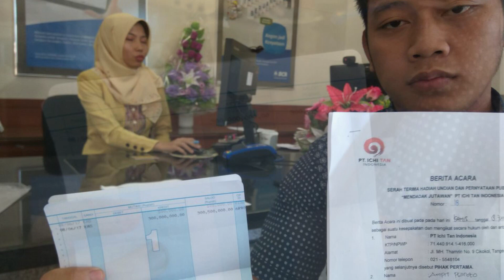Ichitan Mendadak Jutawan 18th Winner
Seorang siswa yang baru saja lulus dari SMK penerbangan, memiliki seorang ibu yang bercocok tanam dan berkebun, dan ayah yang bekerja sebagai kuli bangunan, menjadi pemenang Ichitan Mendadak Jutawan yang ke 18.

Desa badak di daerah pemalang menjadi saksi team Ichitan datang menyerahkan uang sebesar Rp. 300 Juta kepada sang pemenang. Yah bagi saya, saya ingin membahagia kan orang tua saya, kemudian ingin menabung untuk meluluskan sekolah saya dan adik-adik saya, serta sedikit memperbaiki rumah saya.

Sang ibu juga bangga "Anak saya yang ini selalu nurut sama saya, beda dengan anak-anak saya yang lain". Mungkin ini adalah kunci dari pemenang Ichitan kali ini, berbakti kepada orang tua.

Saksikan video pemenang ke 18 dari Ichitan yang berasal dari Pemalang, dan hanya sisa 1 bulan lagi yaitu 31 Juli 2017, kesempatan untuk memenangkan Hadiah Rp. 300 Juta dari Mendadak Jutawan Ichitan. Ikuti terus social media Ichitan dan terus update berita terbaru dari Ichitan, jangan putus asa Ichitan masih banyak kesempatan hadiah lainnya.